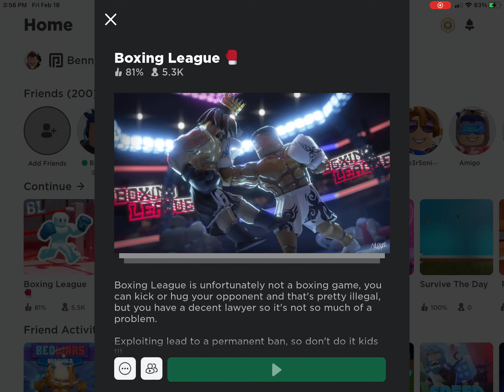Boxing League (Roblox)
In this video, we are gonna be checking out Roblox Boxing League! This is my first video on youtube, so I hope it does well!